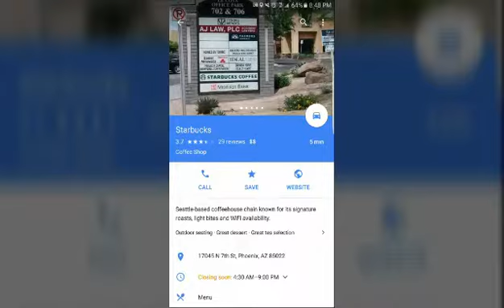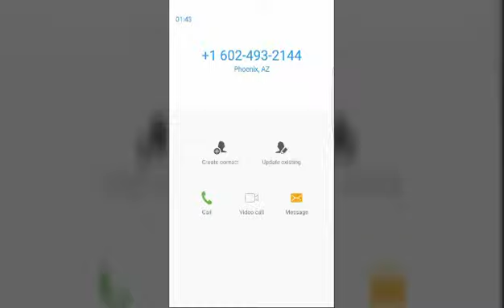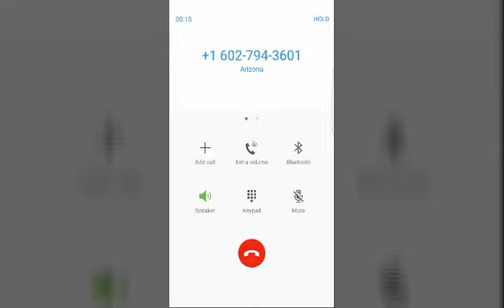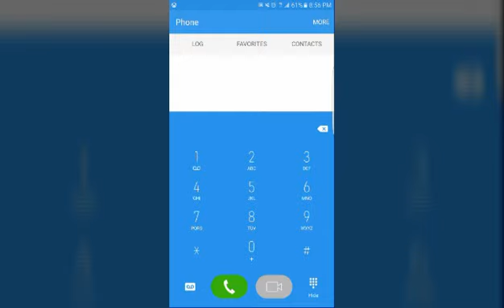Calling In Sick To Places I Don't Work! (Prank Calls)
Let me know if you guys like this stuff 😂😂😂 I'm still laughing 😂